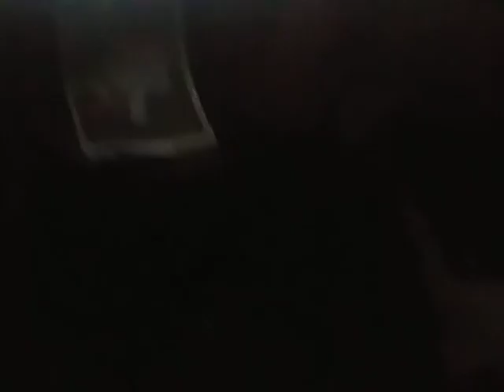SURVIVOR SERIES 12 PPV:BOBBY LASHLEY VS WALTER